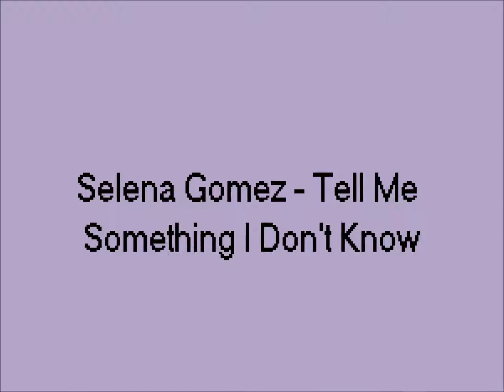Selena Gomez - Tell Me Something I Don't Know (Full Song)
This song came out in 2008.